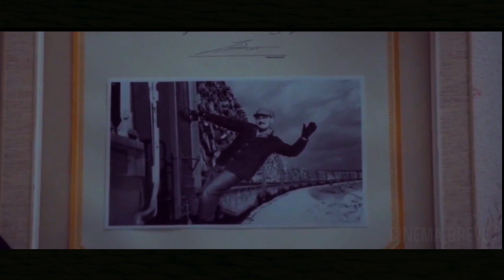Un Sociopatico Vizioso Crea Una Casa Con Corpi Umani - Riassunto Film La casa Di Jack.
Jack, psicopatico e serial killer, racconta una serie di omicidi che ha commesso in un periodo di 12 anni, che considera un'opera d'arte.

titolo del film: La Casa Di Jack